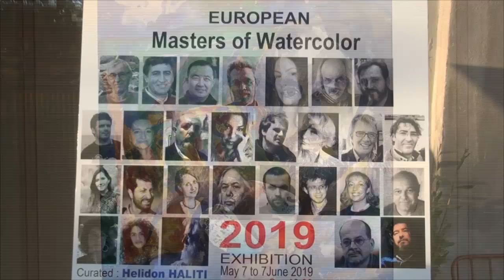Artistët europianë ekspozitë në Fier me vepra të akuarelit